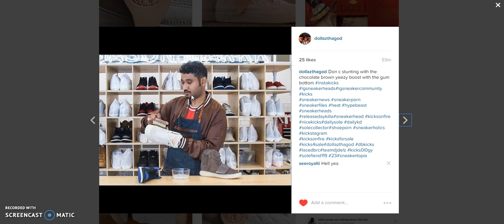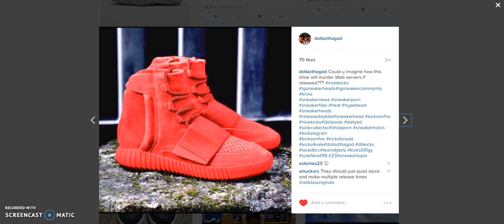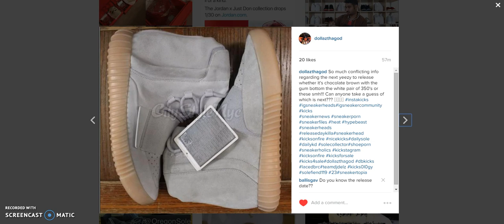ADIDAS YEEZY BOOST 350 AND 750 2016 RELEASE INFO